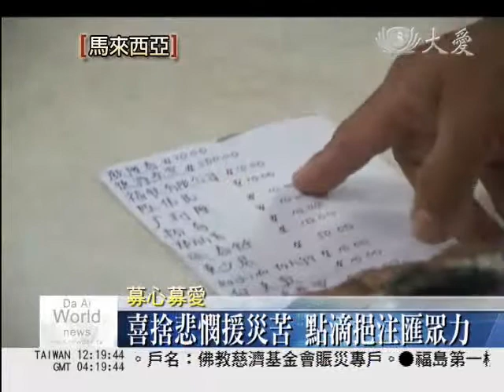一人一善造福音 跨海送愛到日本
馬六甲，居鑾和芙蓉在三月份的環保日啟動為日本勸募活動，三地的環保點也在當天早上十點十三分，同步祈禱，齊來為日本大地震災民祈福。想為日本出份心力的還有這位來自馬六甲的志工辜進裕，他在好幾個晚上，一下班，不管晴天雨天，就趕緊騎著摩托車，到各商家和會員家裡勸募。